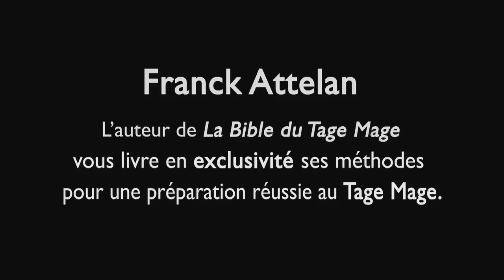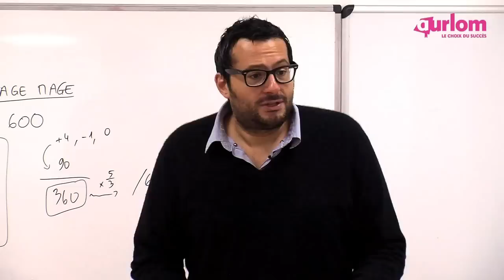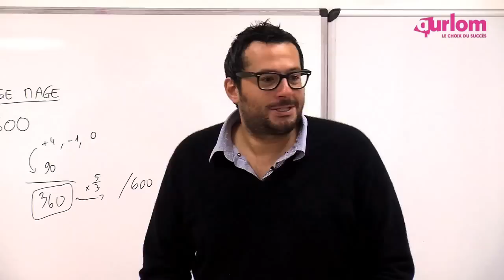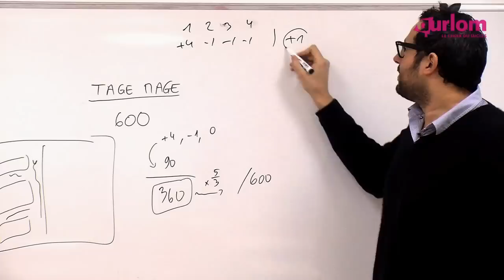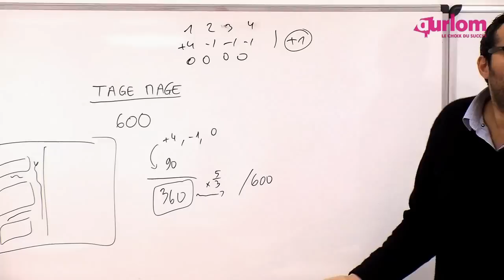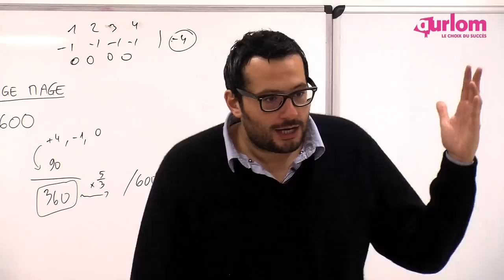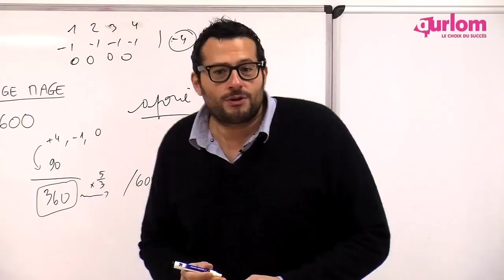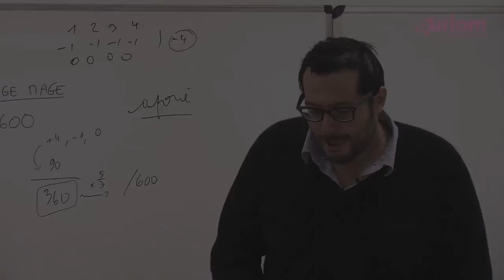Tage Mage : COMPREHENSION DE TEXTES et EXPRESSION (Conseils & Astuces)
Les conseils de Franck Attelan (Directeur de la prépa Aurlom et auteur de "La Bible Du Tage-Mage) pour réussir les épreuves du Tage-Mage. 5 conseils clés pour réussir et faire la différence le Jour J